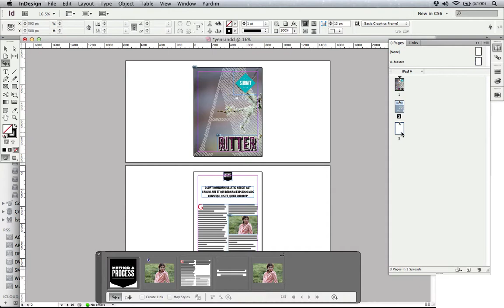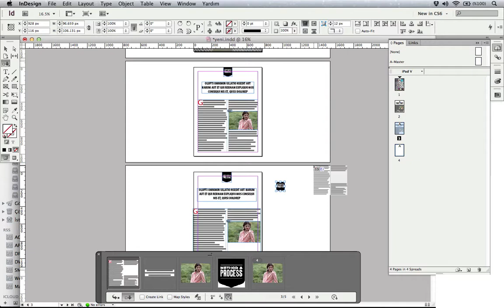InDesign CS6 Content collector tools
InDesign CS6 ozellıklerı